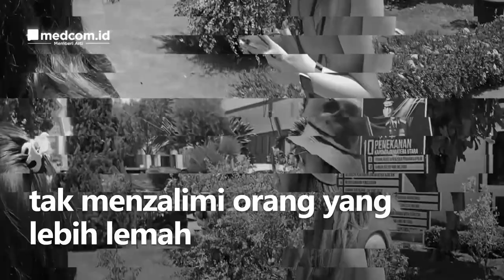Harapan Denise Chariesta untuk Razman Arif Nasution: Semoga Tak Zalimi Orang yang lebih Lemah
Selebgram Denise Chariesta diperiksa Polda Sumut terkait laporan pengacara kondang Razman Arif Nasution dengan kasus dugaan pencemaran nama baik. Denise dicecar 15 pertanyaan oleh penyidik.

Denise sangat berterima kasih kepada Polda Sumut karena memperlakukannya dengan baik dan sopan. Ia pun menyerahkan kasus ini ke Polda Sumut. Denise juga berharap ke depannya Razman Arif Nasution bisa lebih baik dan tak menzalimi orang yang lebih lemah.